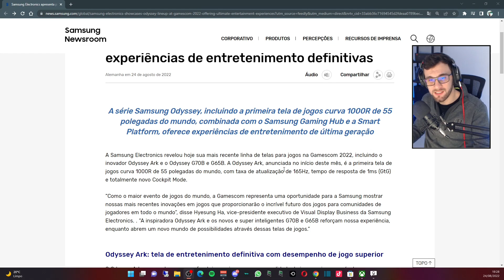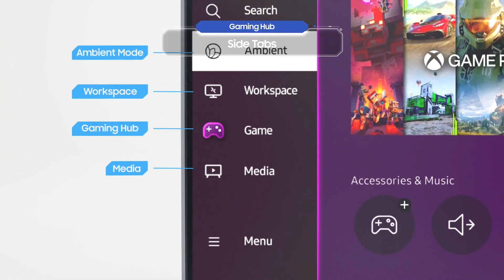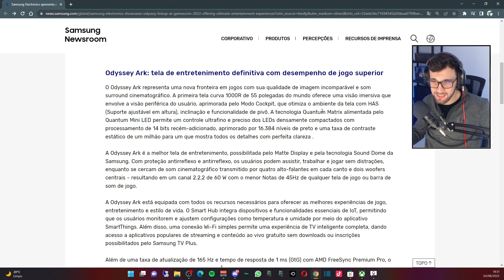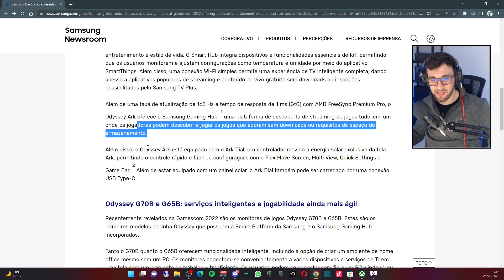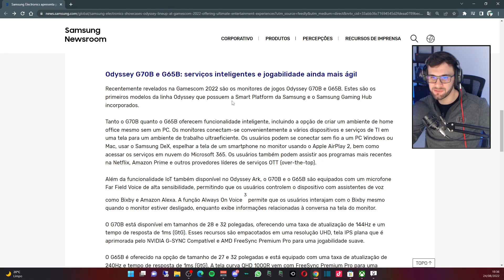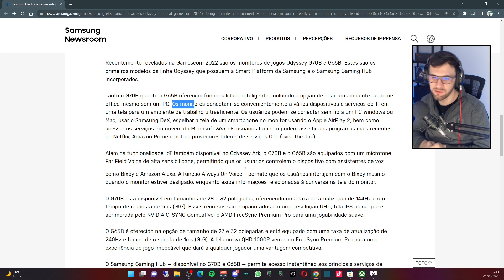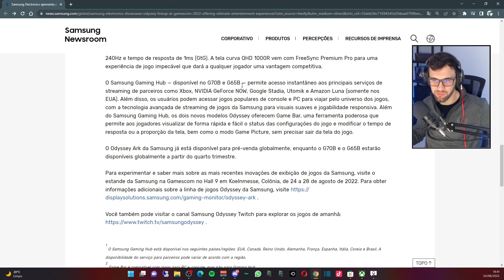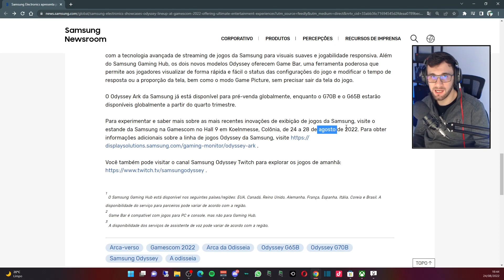CLOUD GAMING NATIVO nos MONITORES SAMSUNG - Jogue xCLOUD direto no MONITOR pelo GAMING HUB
A Samsung anunciou na Gamescom 2022, a chegada do Samsung Gaming Hub para os monitores Samsumg, agora os monitores terão compatibilidade com xCloud (Xbox Cloud Gaming), Geforce Now, Stadia e Amazon Luna com app nativo sem a necessidade de ter um console ou PC, chegando inicialmente aos modelos Odyssey Ark, Odyssey G70B e G65B. Essa novidade, revoluciona o cenário de games no mundo e é fantástica!

Nesse vídeo vou explicar sobre a chegada do cloud gaming e dos modelos de monitor compatível com XCLOUD e Geforce Now nos monitores SAMSUNG.

Se você gostou do vídeo, não deixe de curtir! Comenta o que achou da novidade?

Todos os modelos de TVs e Monitores compatíveis e links delas na Amazon